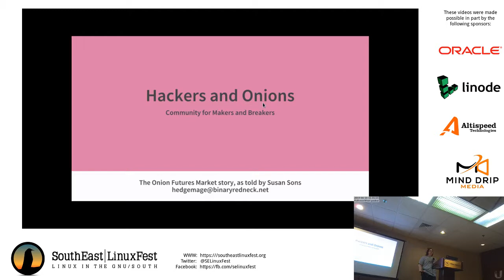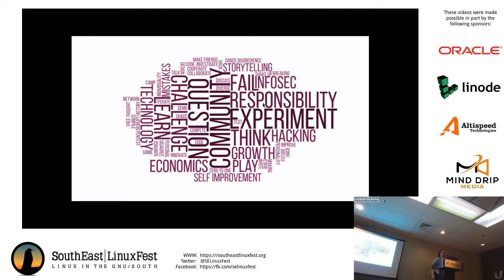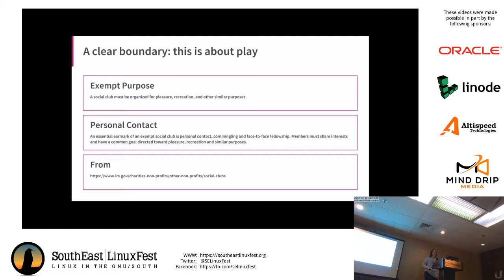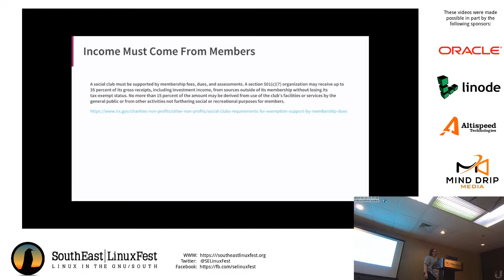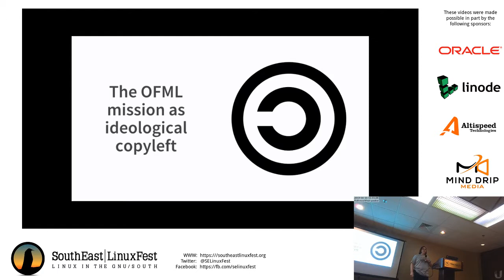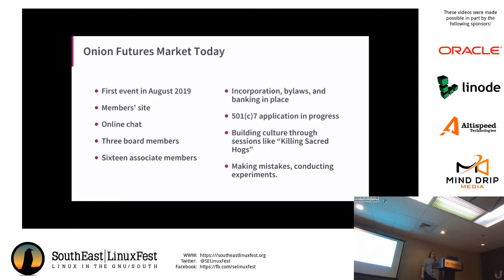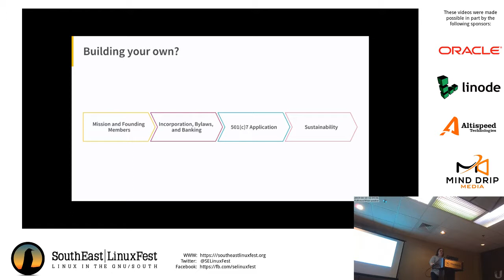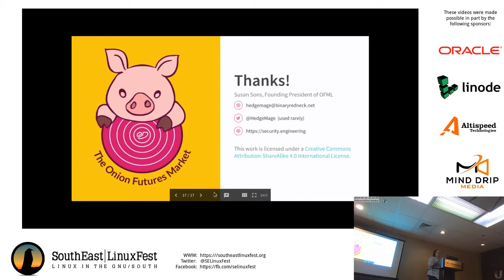Susan Sons - Hackers and Onions: Community for Makers and Breakers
This is an open session beginning with a 20-minute talk of how the Onion Futures Market came about as a model for making old-school hacker gatherings viable in the modern age.  Following that will be a mini-social hosted by some OFM members.